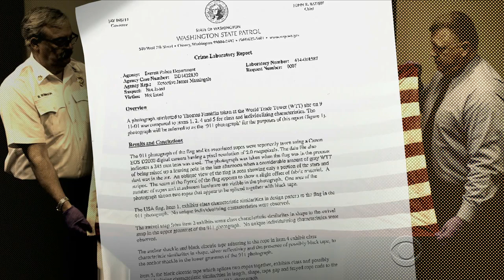"Ground Zero Flag" returns home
In an iconic photo, three firefighters raised an American flag in the rubble of the World Trade Center after the 9/11 attacks. The flag later disappeared, but it's recently been returned to ground zero. Tony Dokoupil has more.